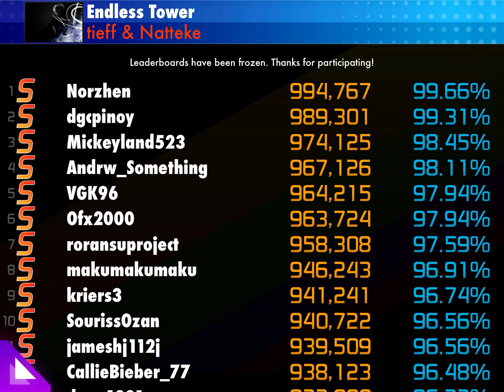Osu! Very hard to very ez